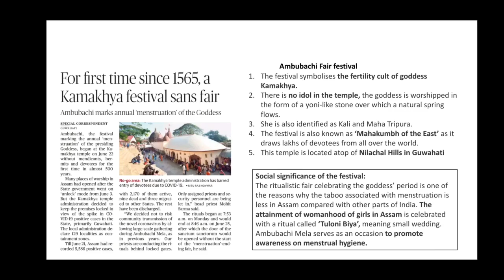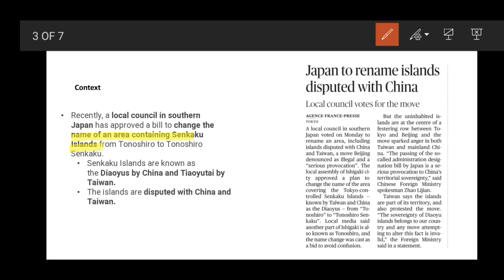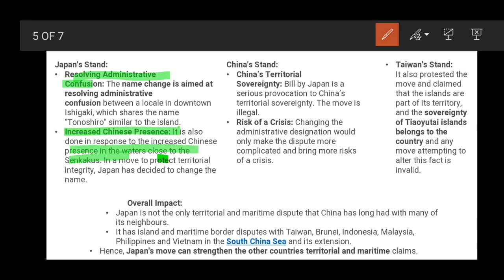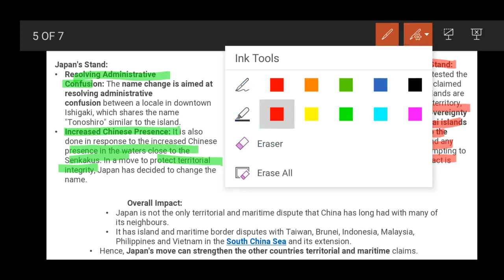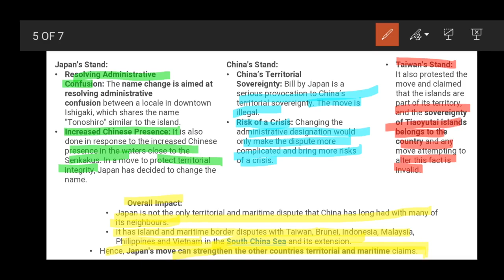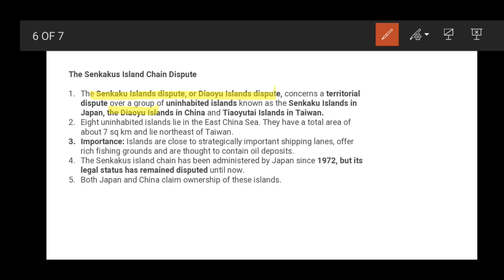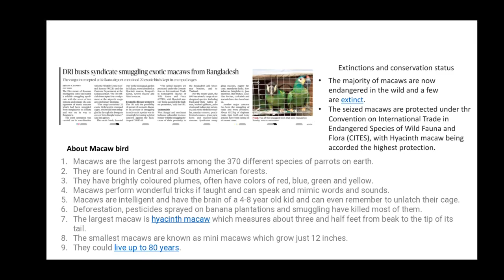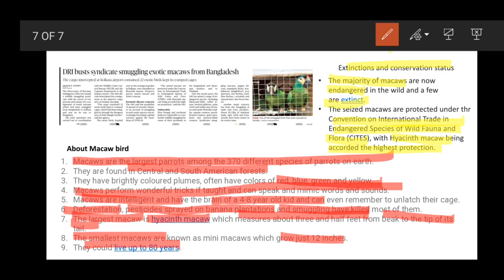23 June Daily Current Affairs || 2020 The hindu analysis by Sonal Tanwar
Hello Friends,
I am Sonal Tanwar this is my video about The Hindu Analysis hope you like it.

Welcome to the Daily Current Affairs update with sonal tanwar  on 23rd June. In this series, we summarise daily news from The Hindu and PIB (Press Information Bureau) in Hindi language. These videos are extremely important for Hindi medium students who are preparing for competitive exams like UPSC CSE.

From here you can get the pdf of my classes and important informations.